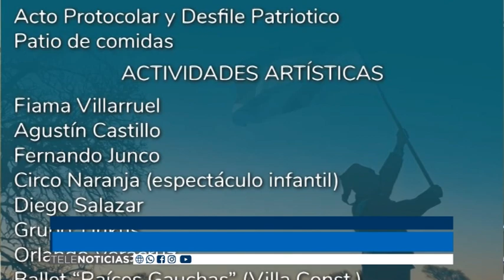17 09 21 JOSÉ ''PEPE'' LÓPEZ PTE COMUNAL 160º ANIVERSARIO DE LA BATALLA DE PAVÓN